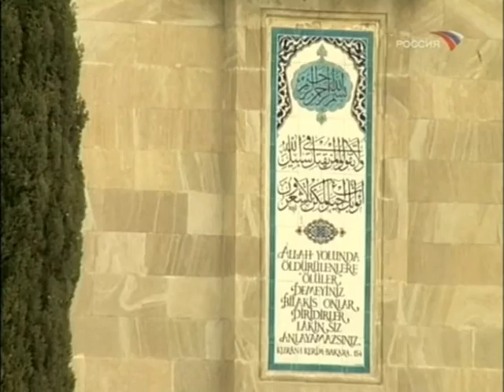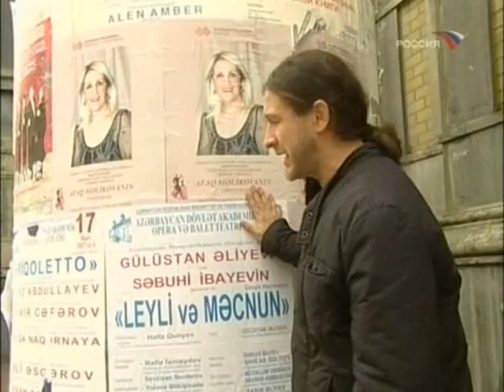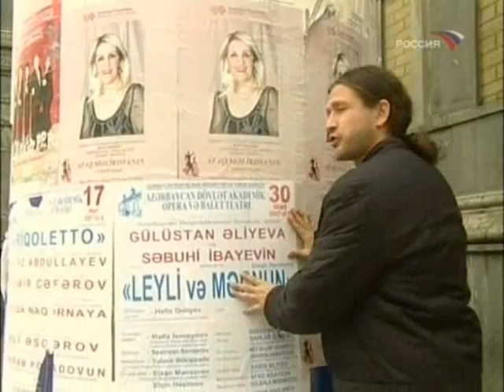Baku-Azerbaijan (TV program) PART 2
"Vokrug Sveta"  Russian TV prgram